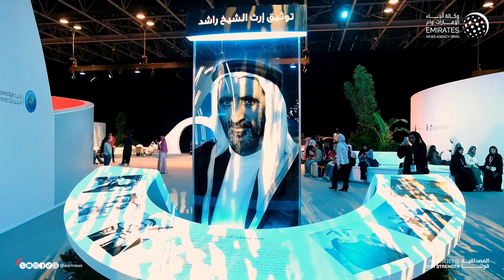جمال بن حويرب: الذكاء الاصطناعي يساهم في خلق " اقتصاد جديد"